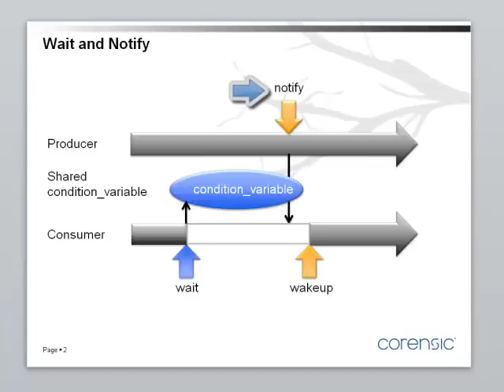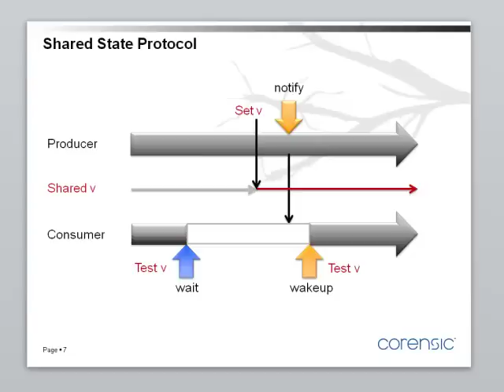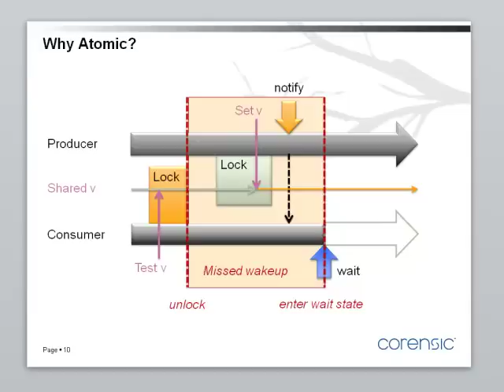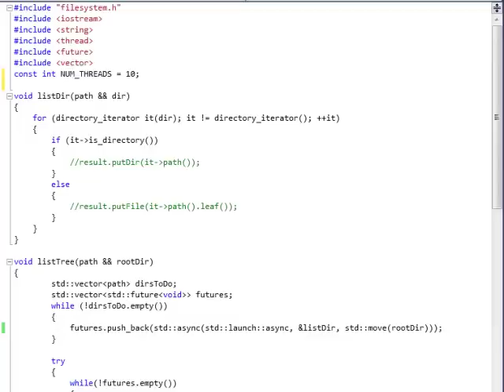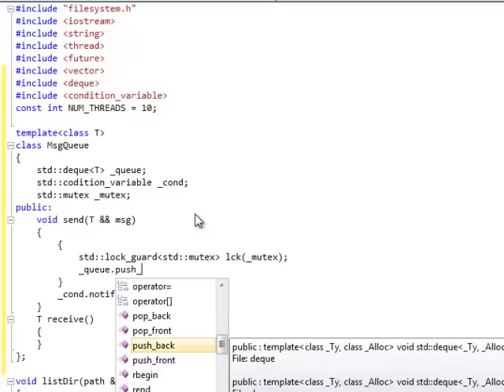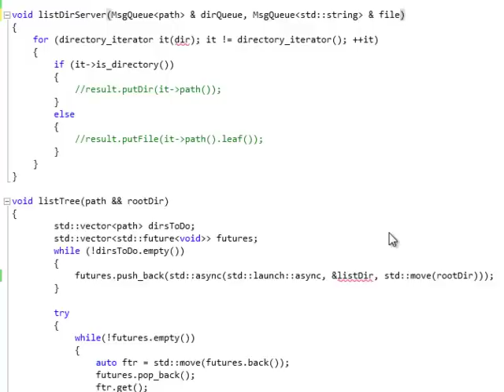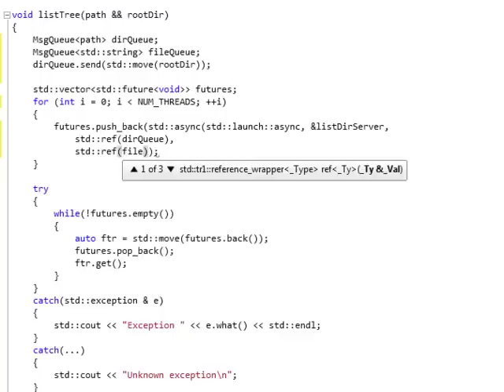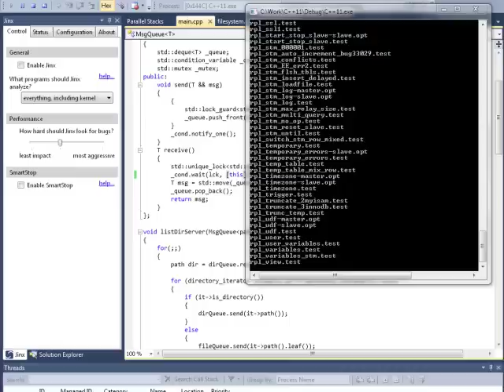C++11 Concurrency, Part 9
Condition variables